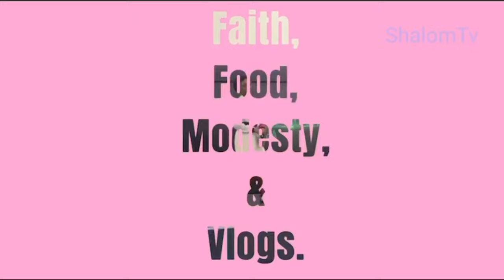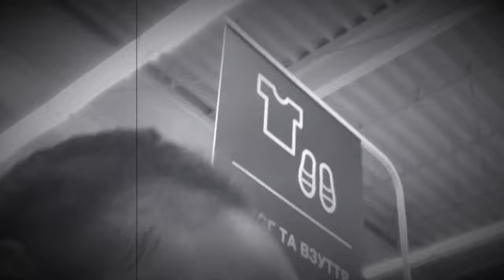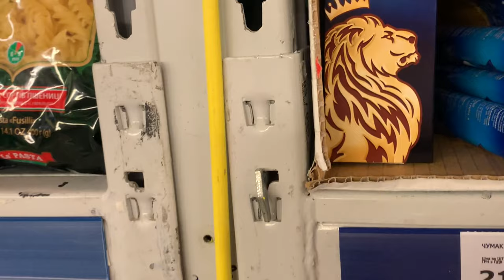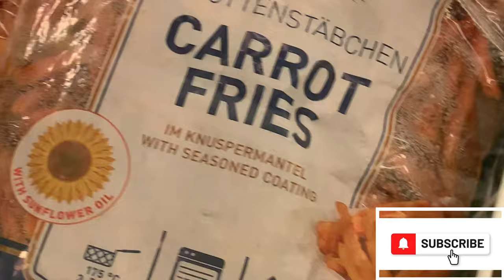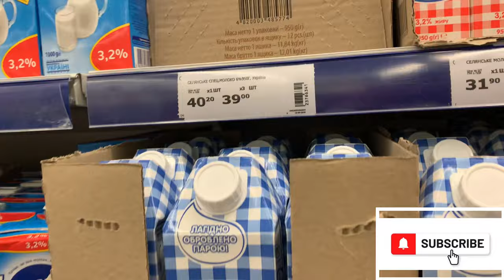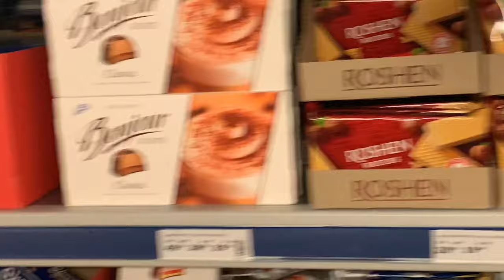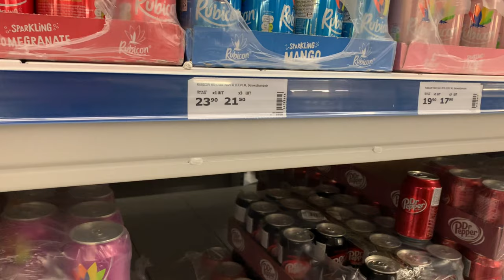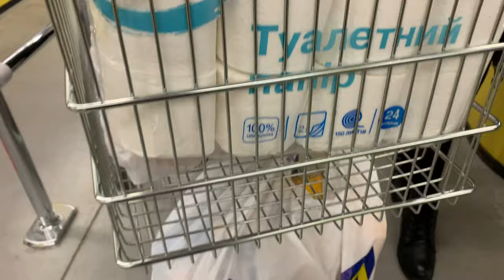Black Friday Grocery Shopping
Went for grocery shopping on a Black Friday
Was fun 🤩